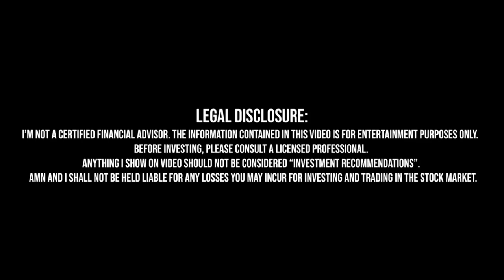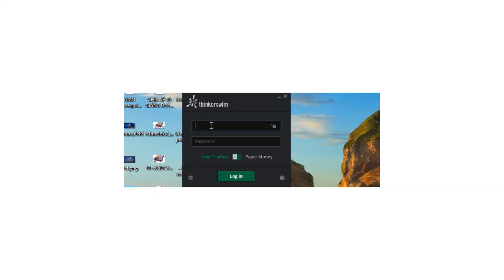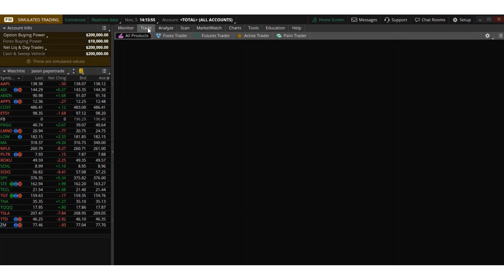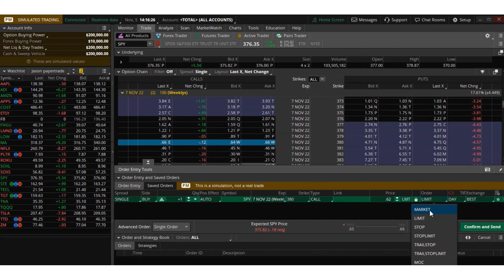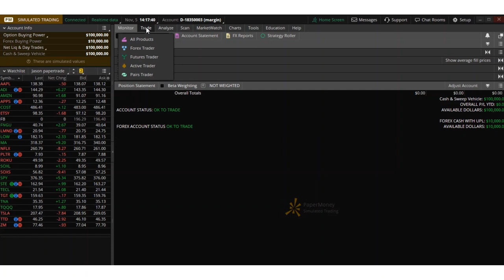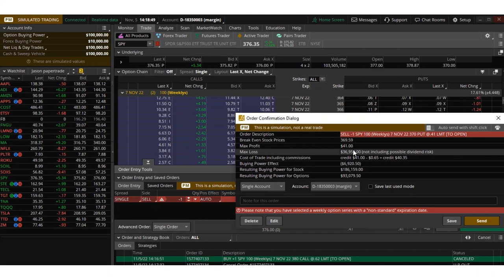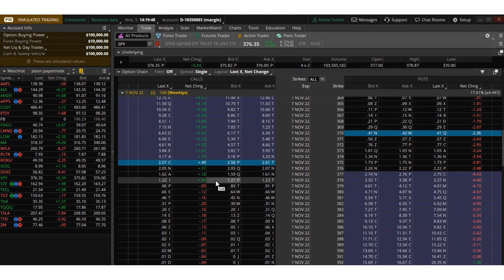Cách Sell Call Sell Put Option Trên TDAmeritrade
Before investing, please consult a licensed professional. Any stock purchases I show on video should not be considered “investment recommendations”.  It is your responsibility to do your own research.  I shall not be held liable for any losses you may incur for investing and trading in the stock market. Trading in the stock market has substantial risk of losing money.